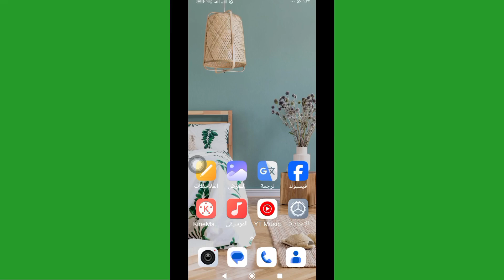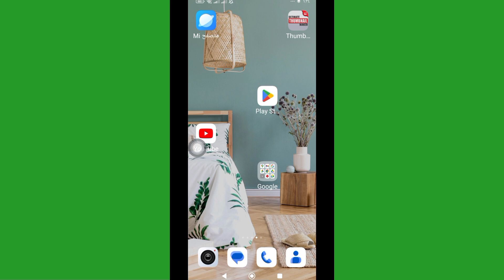كيفية حل مشكلة تسجيل الدخول roblox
لماذا يشير تسجيل دخول Roblox الخاص بي إلى حدوث خطأ ما؟  قم بالوصول إلى إعدادات تطبيق Roblox ومسح ذاكرة التخزين المؤقت ضمن إعدادات التطبيق، ابحث عن Roblox.  سيؤدي هذا إلى سحب قائمة الإعدادات لـ Roblox.  يجب أن تشاهد خيارات مثل الإشعارات والأذونات والتخزين.  حدد خيار التخزين وابحث عن الزر الذي يشير إلى مسح ذاكرة التخزين المؤقت في الجزء السفلي

           تقنية مختصرة...